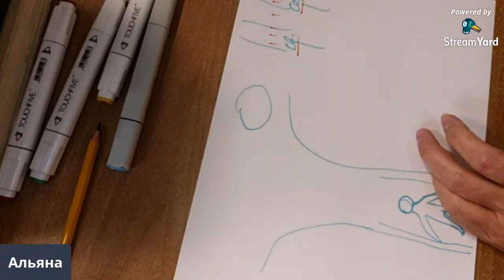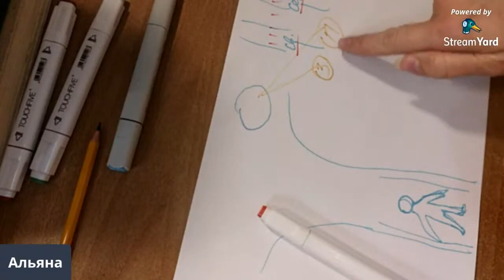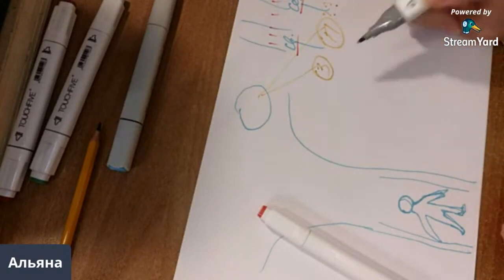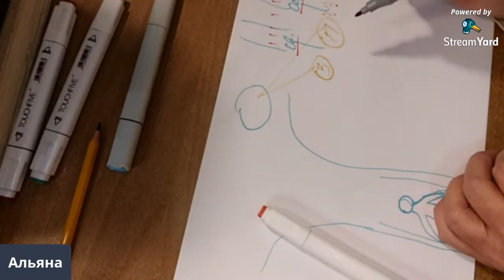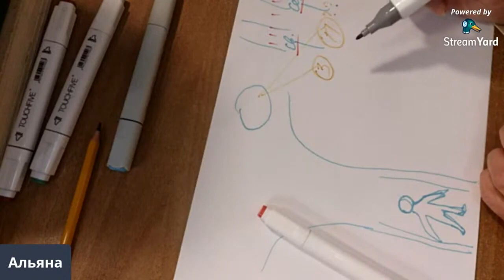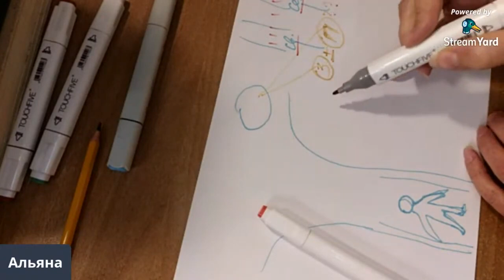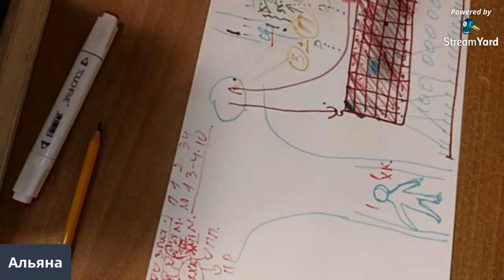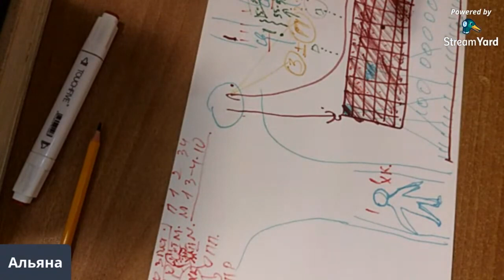Кто мы: Земляне или пришельцы - Альяна Мира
Кто мы: Земляне или пришельцы
Альяна - тренер личностного роста, тренер и консультант по психологии, психотерапии, саморазвитию и самосовершенствованию!
💗 Курс Развитие Сознания! ( не пропустите!!! Уникальный Курс)
До 1 Декабря!
При оплате 1 месяца курса Развитие Сознания ,  1 Мастер Класс на Ваш Выбор бесплатно.

Вебинары
Суббота, 21 Ноября 17:30 мск -
 💗 СТИХИИ ЗЕМЛИ
Воскресенье, 22 Ноября 17:30 мск  -
 💗 СИЛА И ЭНЕРГИЯ РОДА
Суббота, 28 Ноября 17:30 мск -
 💗 Клятвы,  Зароки, Обеты, Договоры, Обещания  прошлых жизней